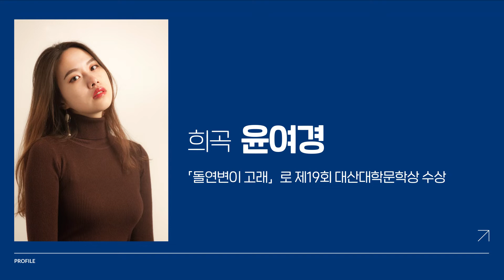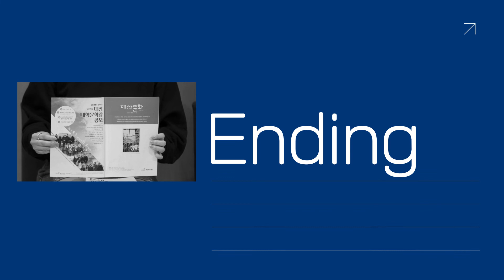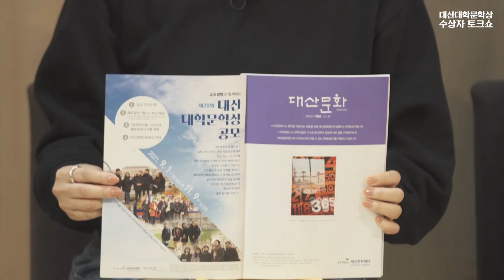[제19회 대산대학문학상] 수상자 낭독회 1편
대산대학문학상 수상자 토크쇼X낭독회

제19회 대산대학문학상 수상자들이 만나 토크쇼와 낭독회를 진행하였습니다. 1편에서는 수상자들이 모여 글쓰기와 수상과 관련해 나눈 이야기를 담았습니다.  대산대학문학상 수상자 토크쇼X낭독회를 통해 작가로서 새롭게 시작하는 수상자들의 이야기와 작품을 경험해보시기 바랍니다.

* 시 : 이세인, 시 「귀로」 외 4편
* 소설 : 이재은, 소설 「마음과 생활」
* 희곡 : 윤여경, 희곡 「돌연변이 고래」
* 평론 : 전승민, 평론 「레즈비언 구출하기 : 침묵, 방백, 그리고 대화」
*동화 : 박하림, 동화 「밤의 고백」 외 1편

수상자들의 작품은 2021년 창비 봄호에서 확인 가능합니다.